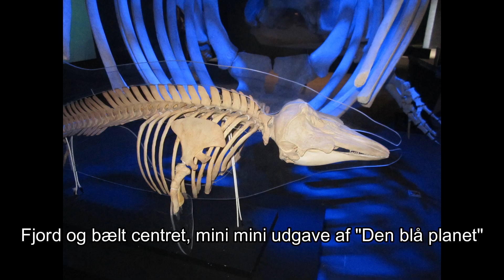Campingtur til Fyn.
Billedserie fra vores tur til fyn.
Lejede en campingvogn på Hjemstavnsgårdens camping,
1 stjernet campingplads med 5 stjernede gæster... Fedt motto.